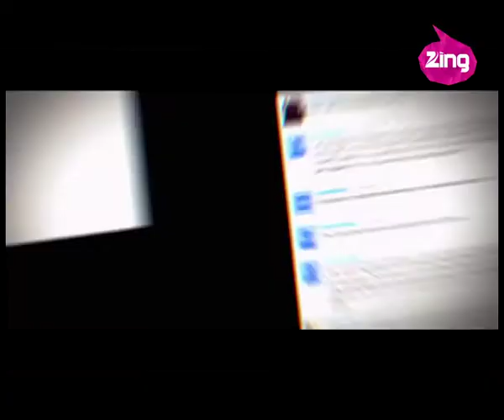Mad About Dance - Promotions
A film made by Sahil Prem, 'Mad About Dance' promotions.